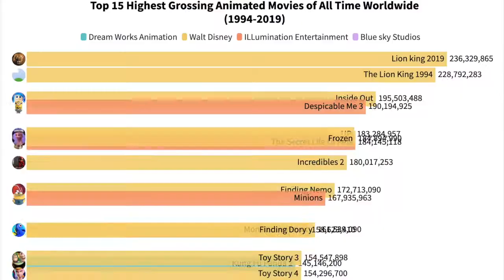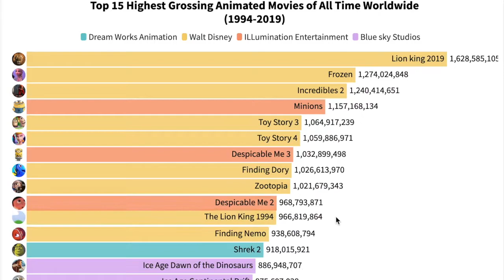Top 15 highest grossing Animated Movies shown as a bar chart race using flourish studio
This video shows Top 15 highest grossing Animated Movies from 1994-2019.

This channel uses flourish studio to create a bar chart race. You will see statistics for data science that have a racing bar. We use various topics that show data analytics and data mining. The channel will use different data analyst to produce videos.